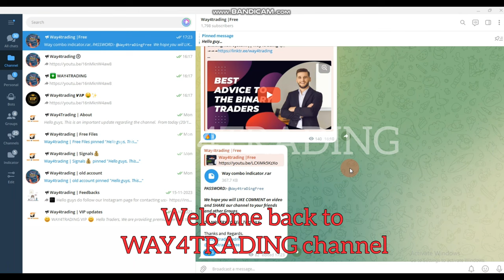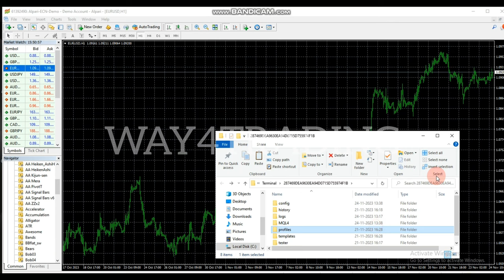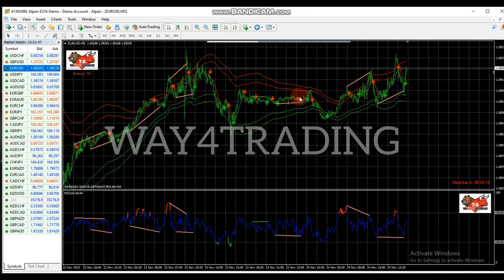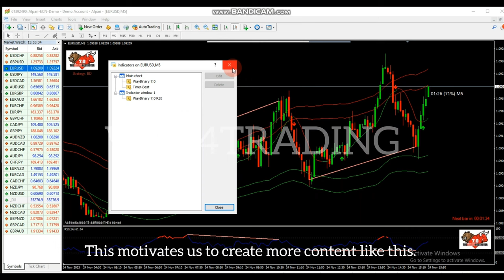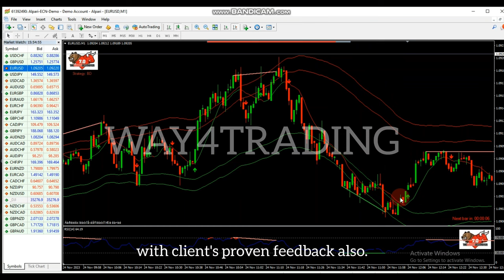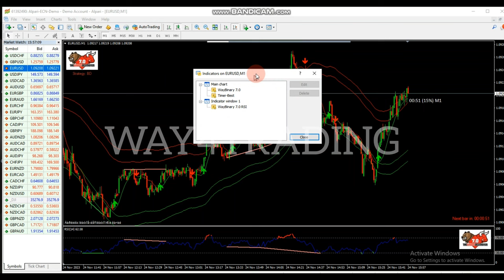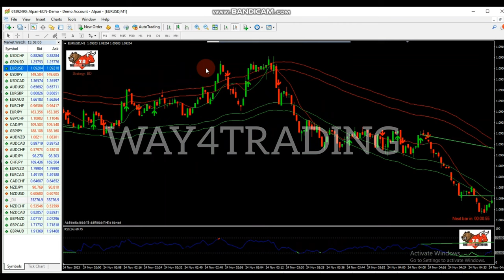The best indicators for trading binary options || Way4trading🔥